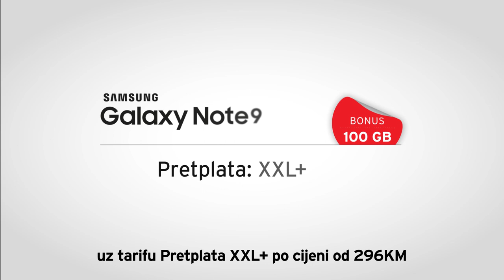Samsung Note 9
Vidite još više s dosad najvećim beskrajnim ekranom - gotovo bez okvira. Galaxy Note9 ima 6,4" i Super AMOLED ekran bez ivica, pružajući vam široku površinu od ivice do ivice koja je beskrajna poput vaše mašte.